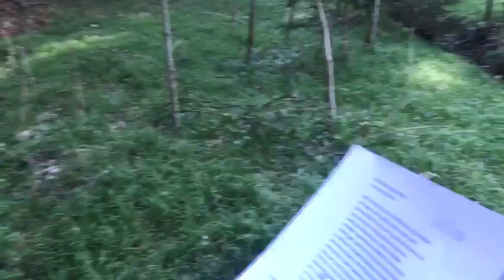Sandra Hoffmann – An die abwesenden Rehe – ArtsForSpring Stiftung Nantesbuch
Sandra Hoffmann
Lesung: „An die abwesenden Rehe“

Sandra Hoffmann
Schriftstellerin

Sandra Hoffmann lebt als Freie Schriftstellerin in München und am Rand des Bayerischen Walds. Sie schreibt Radiofeature und Beiträge für den Bayerischen Rundfunk und den Südwestrundfunk. Außerdem schreibt sie für DIE ZEIT im Ressort Entdecken. Sie hat sechs Romane veröffentlicht, für die sie eine ganze Reihe von Stipendien und Preisen erhalten hat. Zuletzt für PAULA den Hans-Fallada-Preis. Sie unterrichtet u.a. an Universitäten, Goethe-Instituten im Ausland und das Literaturhaus München.

Digitales Frühlingstreffen der Stiftung Nantesbuch

Kunst und Natur wollen erlebt sein. Nantesbuch und das Museum Sinclair-Haus sind Orte, an denen üblicherweise Künstler und Besucher zusammenkommen, um diese Erlebnisse zu teilen. Gerade im Frühling. Der Frühling 2020 fordert andere Begegnungen. Darum hat die Stiftung Nantesbuch im denkwürdigen April 2020 zum digitalen Frühlingstreffen eingeladen. 100 Künstlerinnen und Künstler aller Disziplinen wurden gebeten, innerhalb von 10 Tagen kurze originäre Video-Beiträge einzureichen, die sich in der Natur mit dem Thema Frühling auseinandersetzen. So entsteht ein Kaleidoskop von Kunst und Natur, das die ganze Bandbreite künstlerischer Arbeit und Zusammenarbeit der Stiftung Nantesbuch eröffnet.